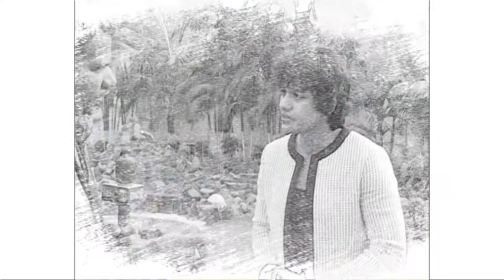Babita Fogaat | Olympian | Gold Medalist | DAUGHTER OF MAHAVIR PHOGAAT | MANOJ SINGH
Here is the Exclusive one to one interview with Babita Phogaat, Winner( Gold Medalist)  of Common Wealth Games 2014 in Glasgow. She is So Simple and having a great zeal for future plans.